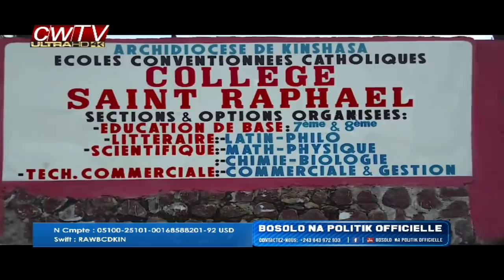BOSOLO NA POLITIK OFFICIELLE | 28 AVRIL | QU'EN EST-IL NA DOSSIER YA VITAL KAMERHE ??